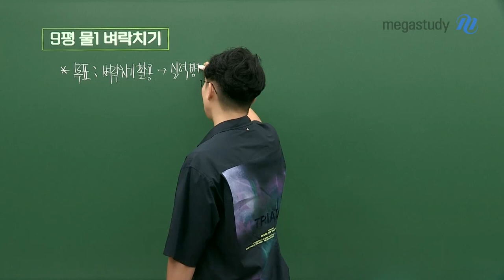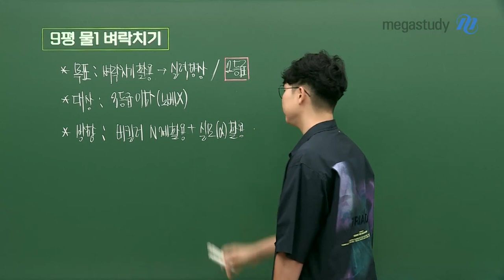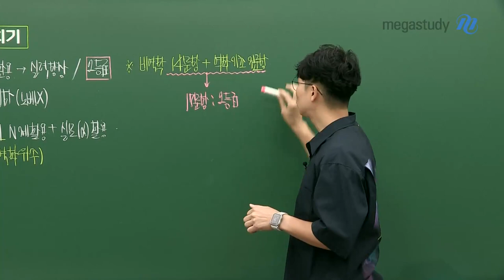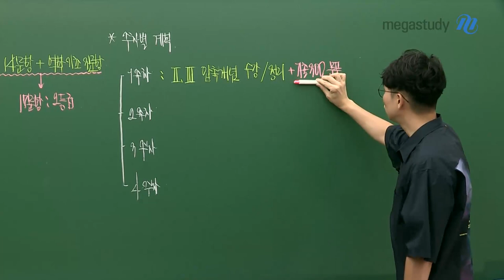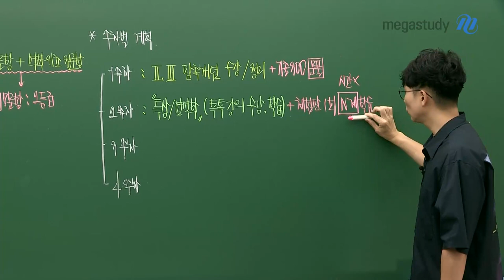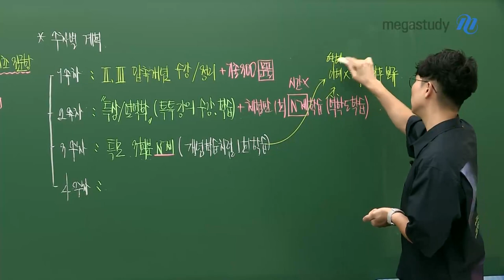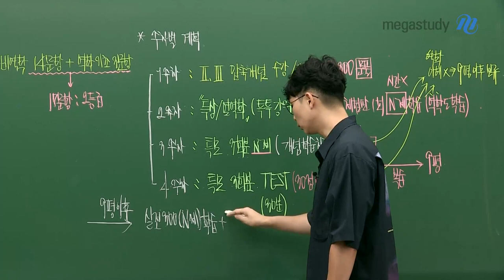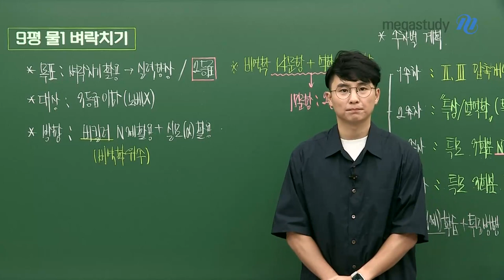[메가스터디]물리학 강민웅쌤 - [9월 모평 대비] 물l 벼락치기!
9월 모평이 4주 후로 다가왔습니다.
혹시 벌써 반 포기 상태인 학생이라면, 이 캐스트를 확인해 봅시다.

 [9월 모평 물l 벼락치기!]
사실 물리학l 은 벼락치기하는 과목이 아니죠. 그래서 대상을 명확하게 알려드릴 겁니다.
아래 대상자에 해당하는 사람이 무엇을 목표로 9월 모평을 벼락치기할 수 있을지,
주차별 계획은 어떻게 될지 민웅쌤의 캐스트를 통해 확인해 봅시다.

목표 : 벼락치기를 활용해서 실력을 향상시키자! ★9평에서 2등급을 목표!
대상 : 3등급 이하 (노베x )
방향성 : 비킬러 N제 활용 + 실전 모의고사 활용

*비역학 14문항 + 역학 기초 3문항 = 17문항 : 2등급!

듣고 나서 실천을 하는 친구가 있고, 실천하지 못하는 친구가 있겠죠!
실천을 할 수 있냐 없냐에 따라 결과가 좋냐 나쁘냐가 나눠지는 겁니다.

열심히 공부해 보고 9월 모평에서 좋은 결과가 있으면 좋겠습니다.